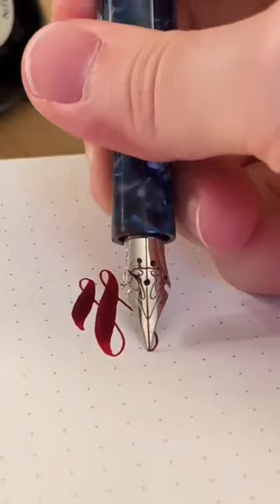Fountain Pen Flex ✒️ (Regalia Crossflex Nib)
Fountain Pen is Nice ✒️🖋